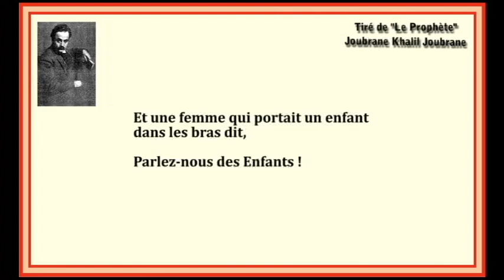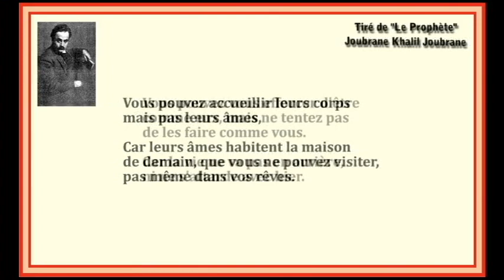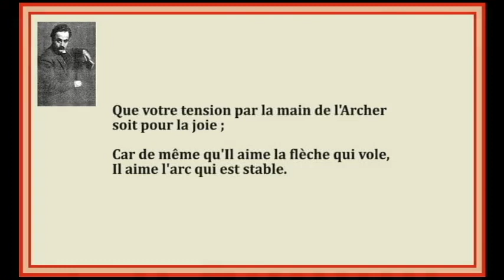FA - Joubrane Khalil Joubrane – Extrait de "Le Prophète" : "Les enfants"